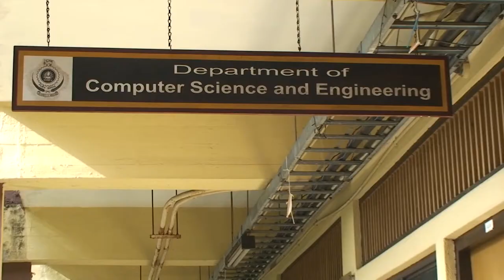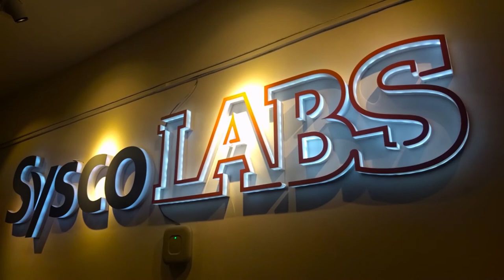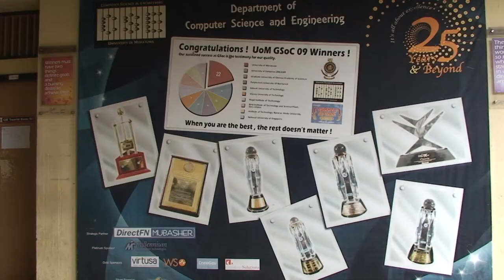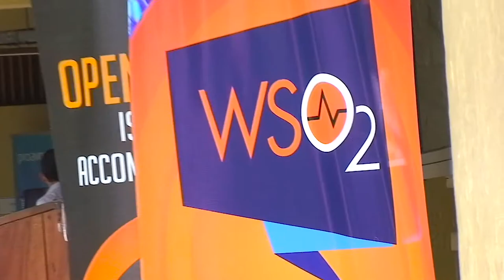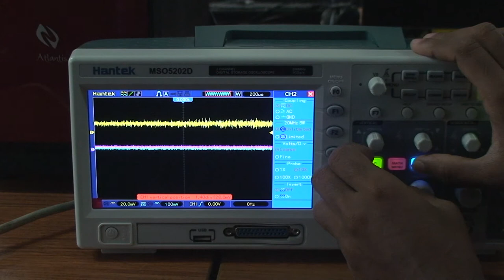Department of Computer Science and Engineering - University of Moratuwa.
A documentary about the Department of Computer Science and Engineering of University of Moratuwa. Created by Video Production Crew of CSE '15 batch.